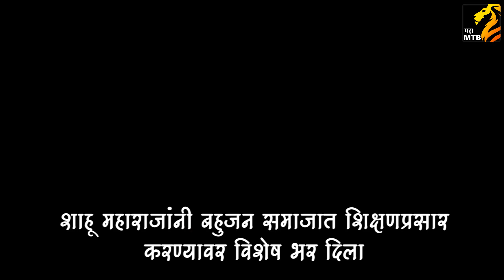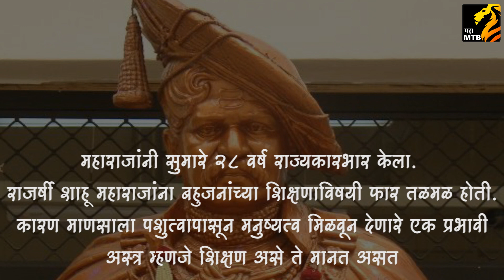शाहू महाराज पुण्यतिथी...!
राजर्षी छत्रपती शाहू महाराज यांची आज पुण्यतिथी. महाराजांनी सुमारे २८ वर्षे राज्यकारभार केला. शाहू महाराजांचे निधन होऊन आता ९५ वर्षे होत आहेत. मात्र तरीही त्यांचे प्रशासनातील प्रयोग आजही तितकेच समर्पक आणि कालोचित आहेत.आज त्यांच्या पुण्यतिथीनिमित्त या महान लोकराजाला त्रिवार अभिवादन...!

महा तरुण भारत